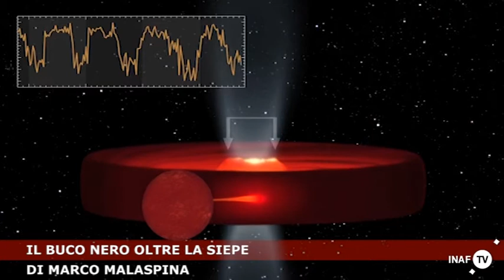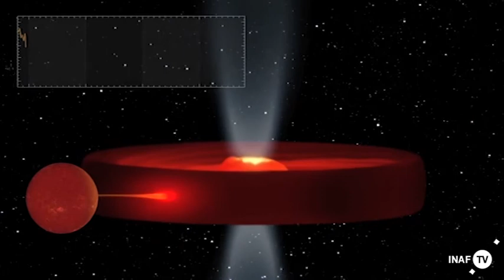Il buco nero oltre la siepe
Dall'analisi delle variazioni periodiche nell'emissione luminosa di Swift J1357.2−0933, una binaria formata da un buco nero e dalla sua stella compagna, si intuisce la presenza di una strana conformazione mai vista prima.

Servizio di Marco Malaspina (Media INAF)
Animazione video di Gabriel Perez Diaz (IAC)
Cortesia di AAAS/Science